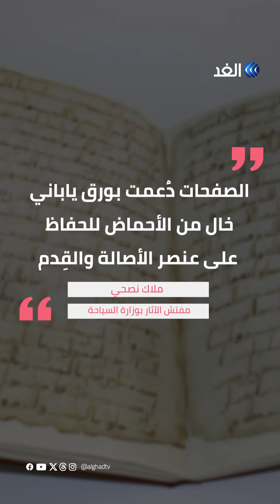ترميم واحد من أقدم المصاحف في العالم على يد خبراء مصريين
# ترميم_آثار
واحد من أقدم مصاحف العالم في دار الكتب والوثائق المصرية